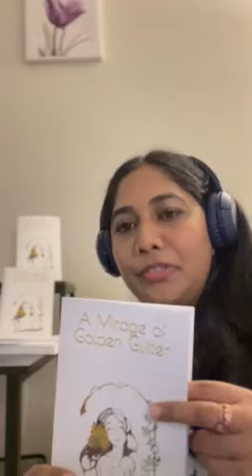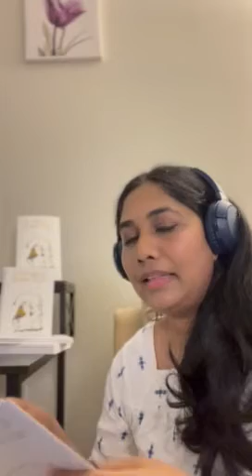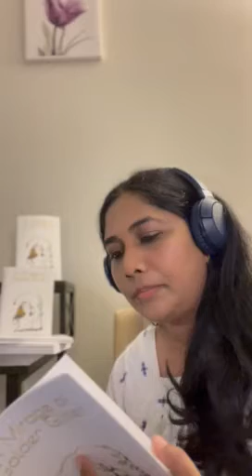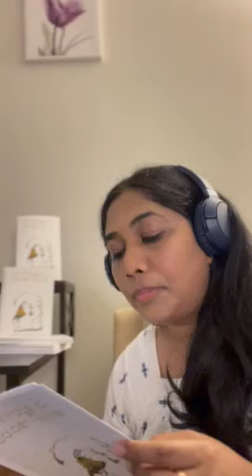Preethi Saravanakumar reads from 'A Mirage of Golden Glitter'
link to paperback